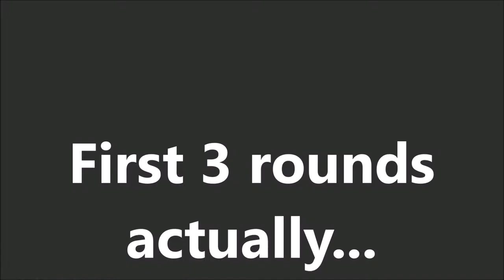AC-130 NUKE STREAK SnD ● 14-0 ● 14 KILLS IN JUST 4 ROUNDS OF MW2 SnD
AC-130 NUKE STREAK SnD ● PERFECT GAME 14-0 ● 14 KILLS IN JUST 4 ROUNDS OF MW2 SnD